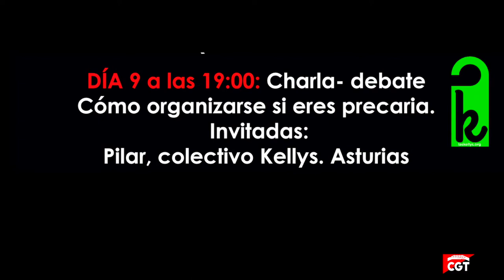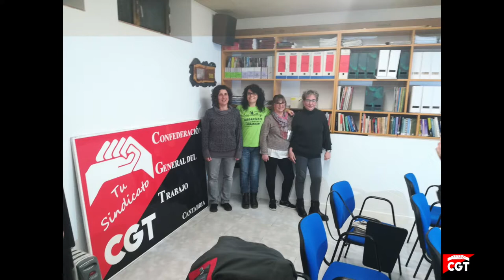CGT Cantabria. Kellys Asturias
Santander 9 de Enero del 2018.
Inauguración de la nueva sede de CGT Cantabris.